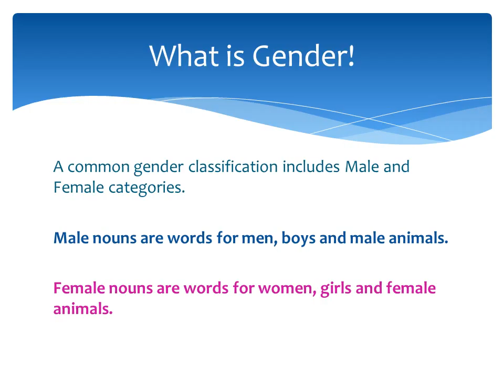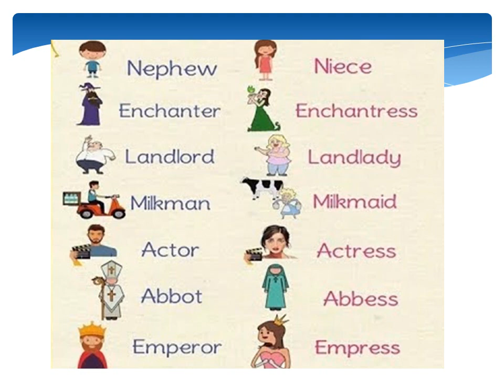English Grammar - Gender for Standard 4th School Students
Please watch the video on the topic Gender.
This is for the 4th standard students.